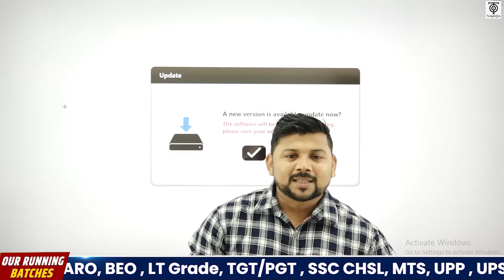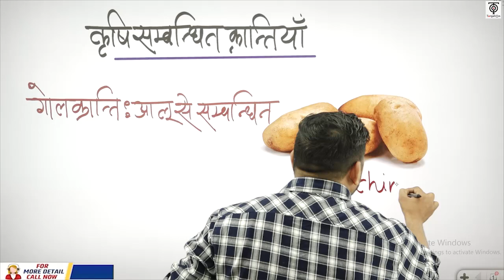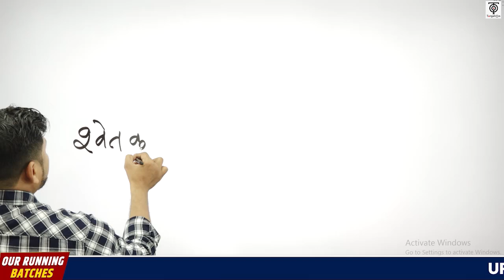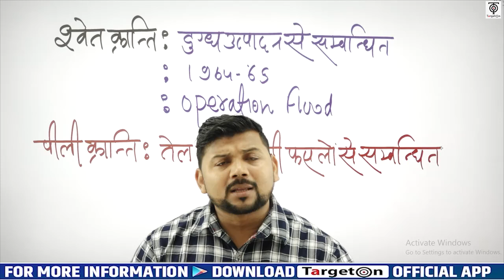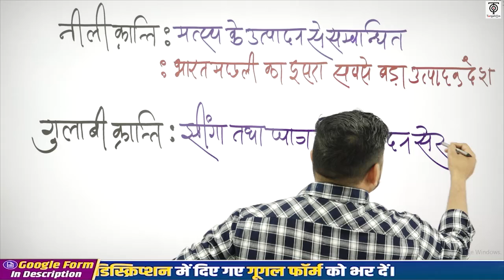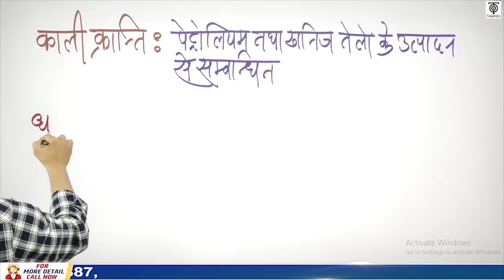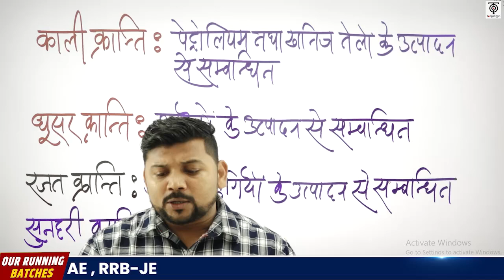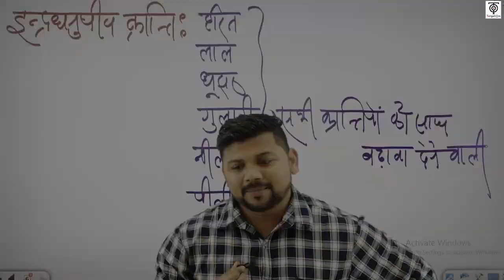कृषि प्राविधिक सहायक बैच 2023 | कृषि विज्ञानं | कृषि सम्बंधित महत्वपूर्ण दिवस एवं क्रांति |TargetOn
You are watching "कृषि प्राविधिक सहायक बैच 2023 | कृषि विज्ञानं | कृषि सम्बंधित महत्वपूर्ण दिवस एवं क्रांति" now !

कृषि प्राविधिक सहायक 2023 से  संबंधित हमारे फ्री टेलीग्राम चैनल को नीचे दिए गए लिंक से अवश्य Join कर लें, ताकि महत्वपूर्ण जानकारियाँ आपको त्वरित रूप से प्राप्त हो सकें👇

कृषि प्राविधिक सहायक 2023 में प्रवेश प्राप्त करने के लिए आप हमें  Entry कृषि  लिख कर इस नंबर पर 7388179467  पर WhatsApp करें।